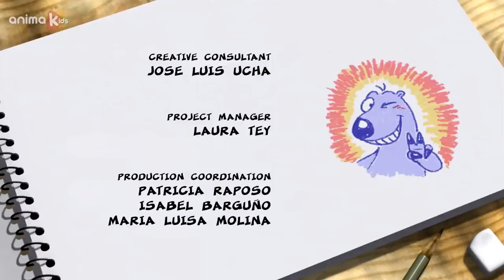🐻‍❄️ LOGRARÁ BERNARD SER COMO FERNANDO ALONSO? | Episodios completos | DIBUJOS ANIMADADOS PARA NIÑOS